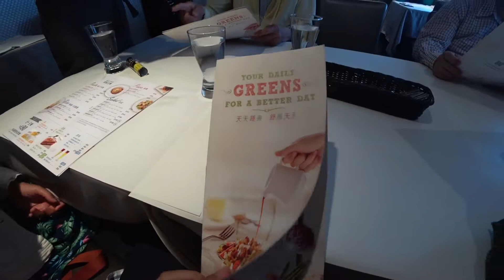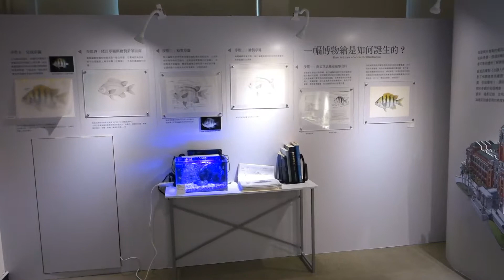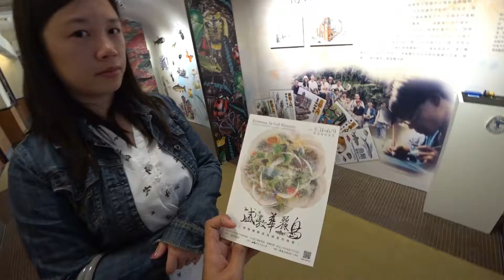JS #749 - 【Taiwan】 中餐with雷老師 + 肉鬆冰淇淋+ 中山堂 Zhongshan Hall + 四伯診所 Steena sees doctor in Taiwan